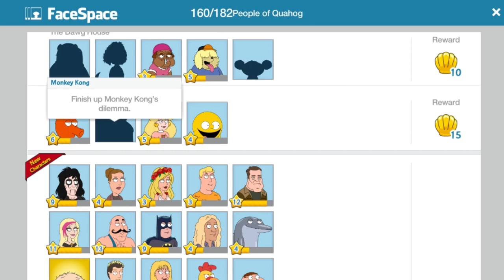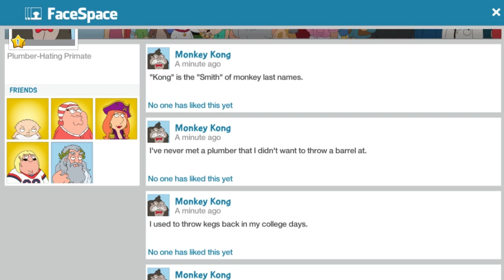Family Guy: The Quest For Stuff | Quahog's Not So Silent Night Event | MONKEY KONG UNLOCKED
Continuing week 3 of Quahog's Not So Silent Night Event as I unlock Monkey Kong. Event ends January 4, 2017.